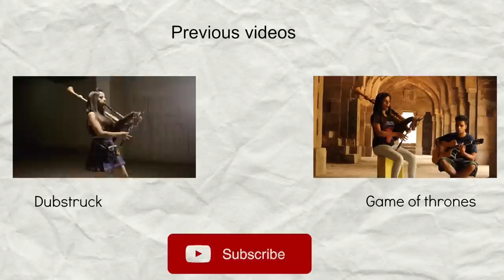The Walking Dead Theme Cover (Bagpipes) | The Snake Charmer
A Bagpipe version of The Walking Dead theme is here..

Track Produced by - Karan Katiyar

Shot by - Powell Kumar
Edited by - Karan Katiyar